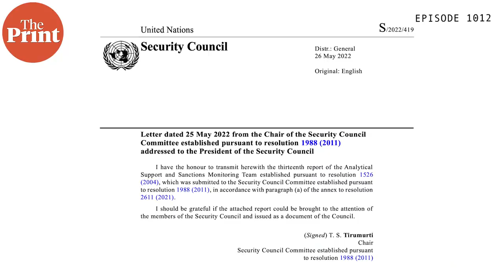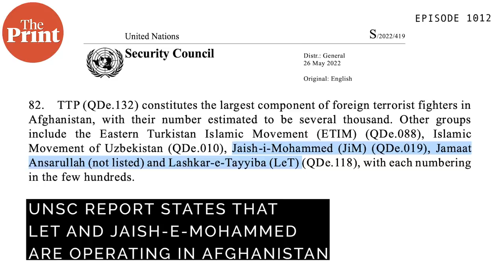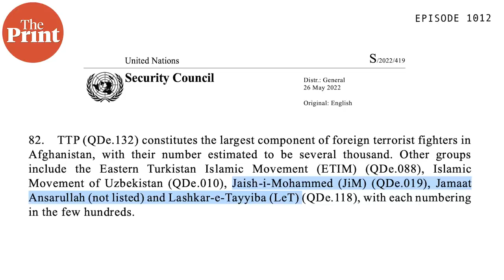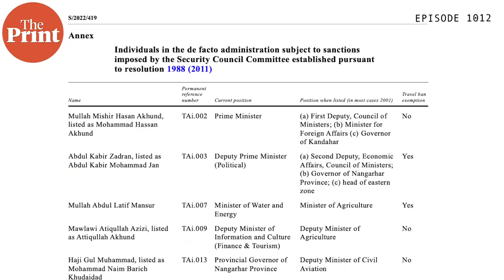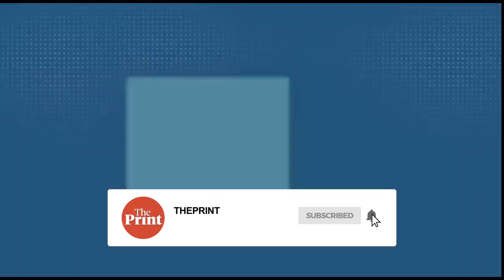Pakistan seeks another truce with one Taliban with help from the other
Pakistan is struggling to contain a growing insurgency on its western borders with Taliban-controlled Afghanistan. In episode 1012 of CutTheClutter, Shekhar Gupta talks about how Pakistan's negotiation with the TTP so far has not yielded any results and may not do so in the near future.